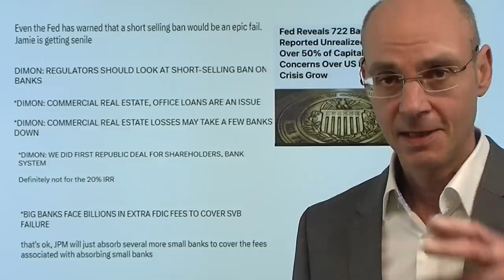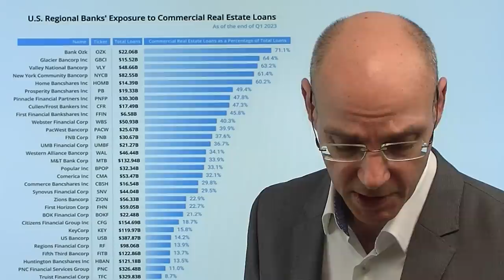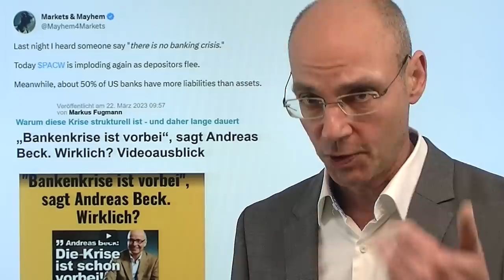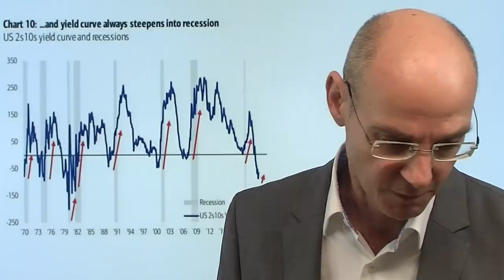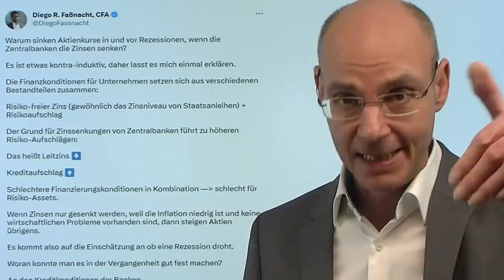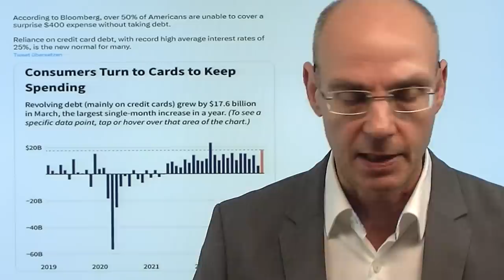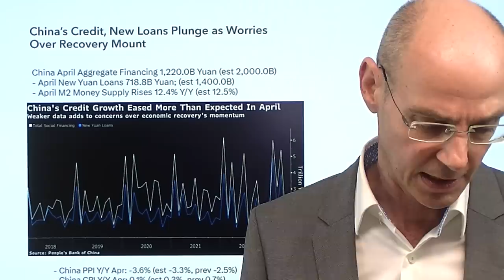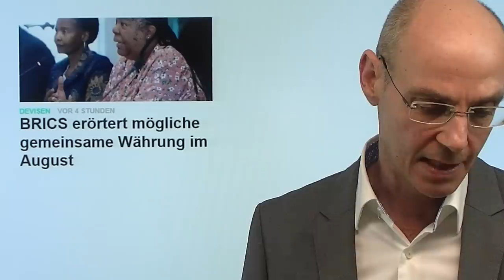Bankenkrise eskaliert weiter - Rezession voraus! Marktgeflüster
Hinweise aus Video:

1. EURUSD fällt: Inflationsdaten und EZB-Aussagen verpuffen

2. Jamie Dimon: Genau auf Leerverkäufe bei Bankaktien schauen!

3. BRICS erörtert mögliche gemeinsame Währung im August

Die US-Bankenkrise eskaliert weiter - und je länger diese Bankenkrise dauert und sich intensiviert, umso wahrscheinlicher ist eine Rezession in den USA. Ein Rezession aber haben die US-Aktienmärkte bislang nicht eingepreist, weil sie extrem auf die Zinsen fokussiert sind und das vermutete Ende der Zinsanhebungen durch die Fed feiern wollen bzw. sogar baldige Zinssenkungen. Aber die Fed wird die Zinsen nur dann senken, wenn entweder die Bankenkrise weiter eskaliert und/oder die US-Wirtschaft in die Rezession fällt. Die Geschichte zeigt, dass dann auch die Aktienmärkte fallen - trotz Zinssenkungen. Der Grund: die Risikoaufschläge für Kredite steigen, die Liqudidität wird geringer - und das ist auch schlecht für Risiko-Assets wie Aktien. Auch heute wieder sind es wieder nur einige wenige Tech-Aktien, die einen herberen Abverkauf der US-Indizes bislang verhindern..